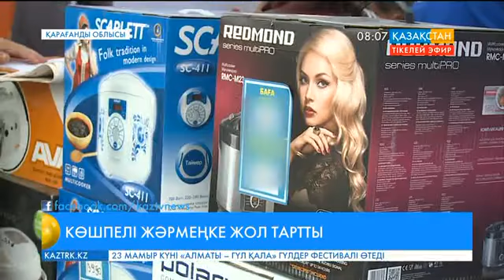Қарағанды облысында су тасқынынан зардап шеккен елді мекендерде жәрмеңке ұйымдастырыла бастады